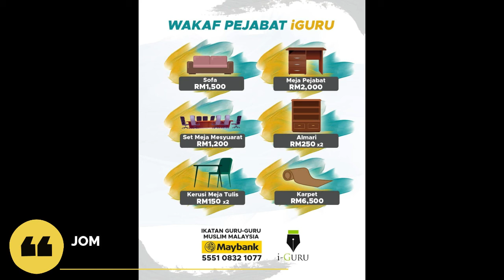🔴[16 Ramadhan ]Tazkirah Ramadhan disampaikan oleh Ust Mohd Azizee Bin Hasan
i-Guru Malaysia membawakan Tazkirah Ramadhan sepanjang bulan Ramadhan ini sebelum Berbuka Puasa.

Tazkirah 17 Ramadhan hari ini disampaikan oleh Ust Mohd Azizee Bin Hasan, Presiden i-GURU Malaysia

Jom saksikan, setiap hari jam 7petang.

Mudah mudahan mendapat manfaatnya.

Jom daftar iGuru :
Ahli Siswa,